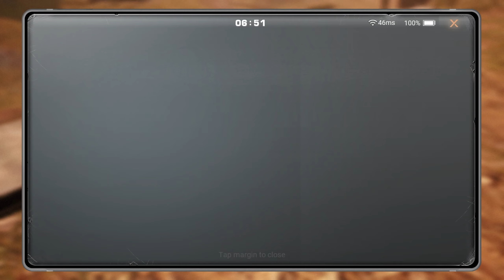Lifeafter I New Update With New Ui New bug (PC)